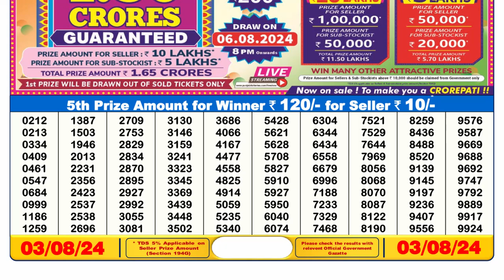Dear Lottery Sambad 6pm Result 03.08.24 Nagaland State Lottery Result